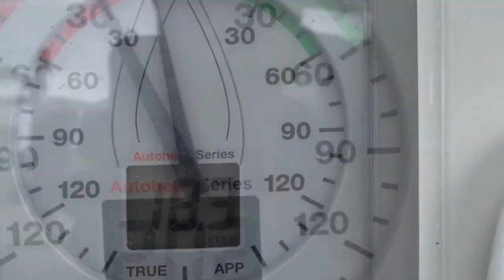Ocracoke Memorial Day 2015